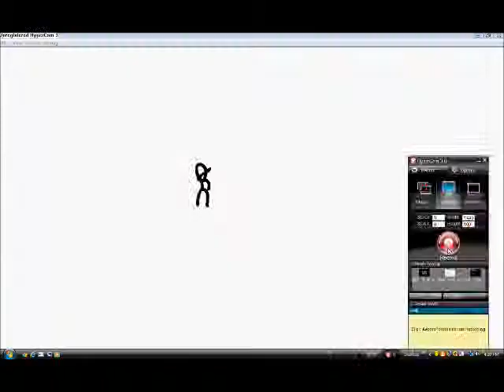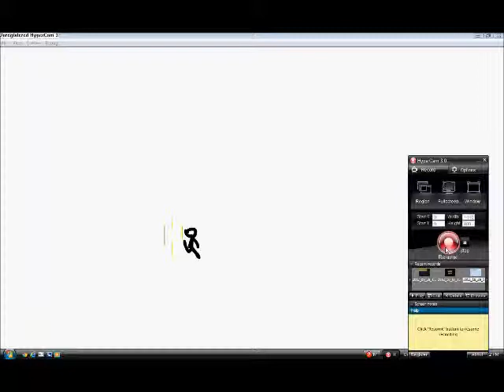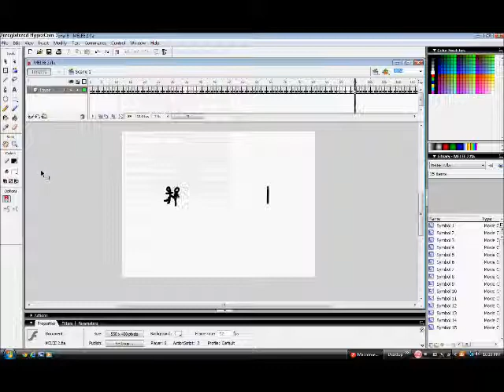MELEE FLASH FIGHTERS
I MADE IT BECAUSE ITS SO SPECIAL OF STICKMANS THAT BATTLE